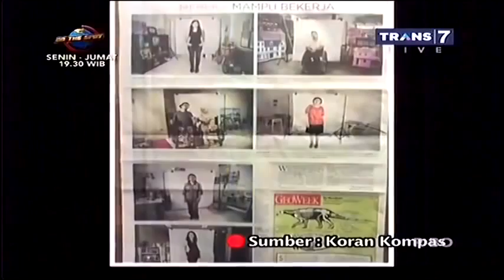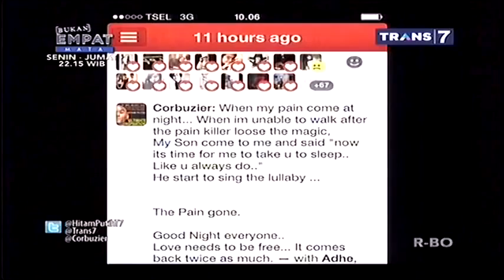FULL Hitam Putih Reborn 3 Februari 2014 SIAPKAN TISU